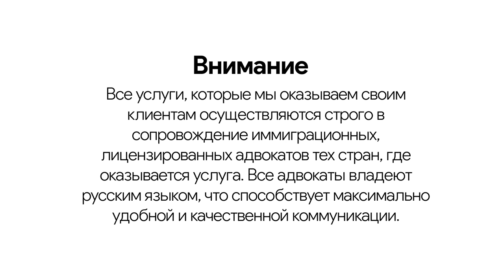Бизнес в Америке / что важно знать ?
Записаться на личную консультацию к основателю проекта :
Благодарим за просмотр, быстрая связь с нами